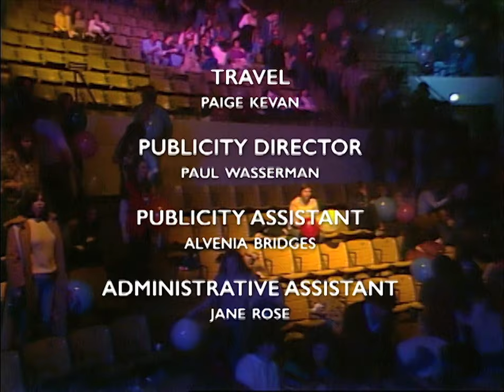25) The Rolling Stones - Satisfaction/Ending (From The Vault Hampton Coliseum Live In 1981) HD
The Rolling Stones - Satisfaction/Ending (From The Vault Hampton Coliseum Live In 1981) HD